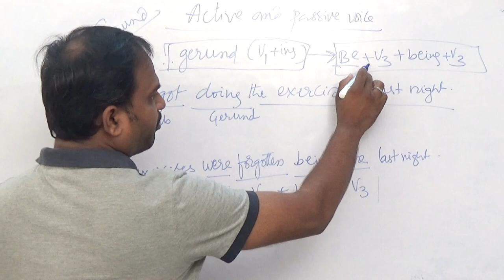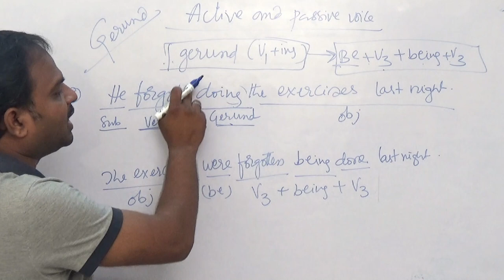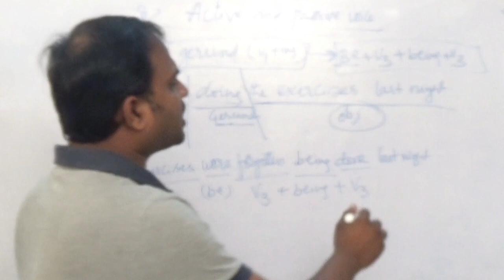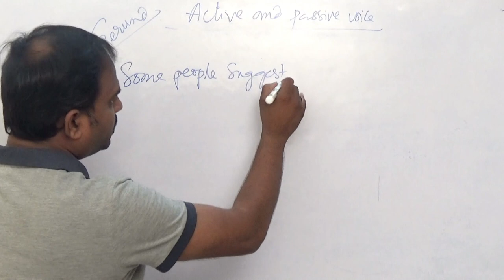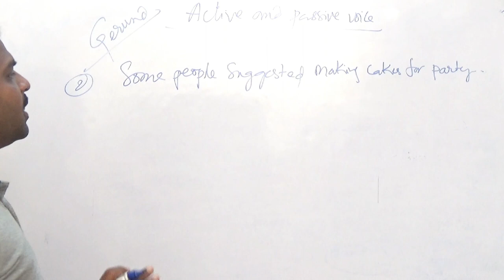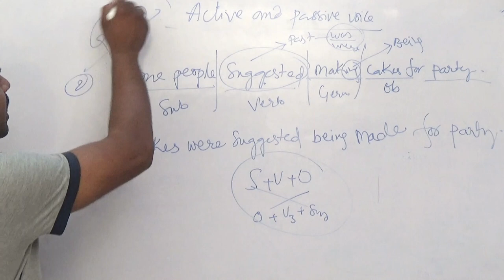Active and Passive Voice -- Gerund (Ing Form) || Learn English Grammar || English Learning Assistant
active and passive voice-- gerund ( ing form)